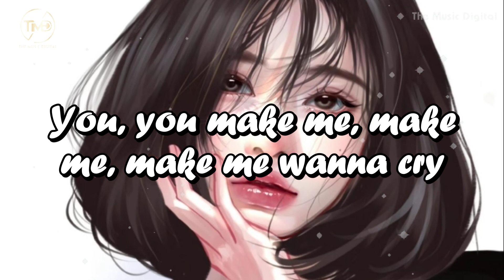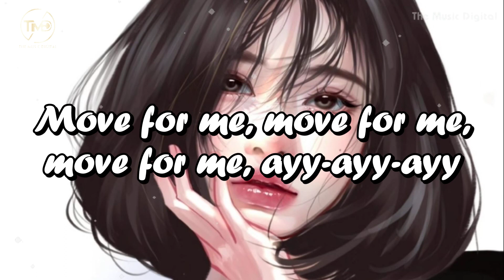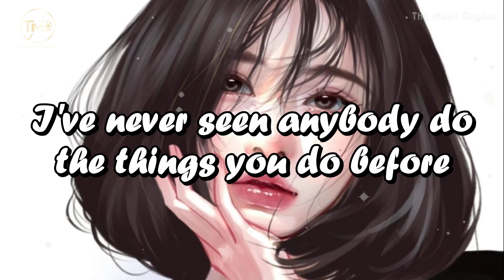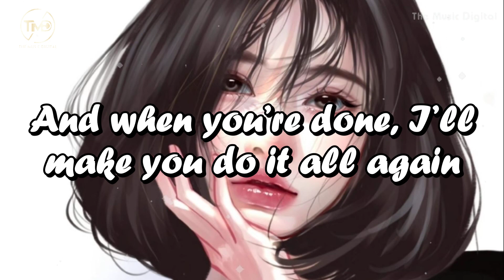Dance Monkey (lyrics) - Tones And I , top music 2023 , Rihanna , Adele , Beyoncé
Lyrics
They say
Ooh
Whoa-oh, whoa-oh, oh
Ooh
Ah, ah, ah
They say